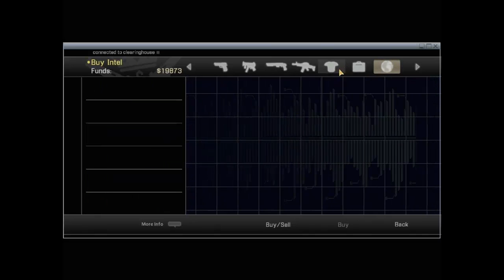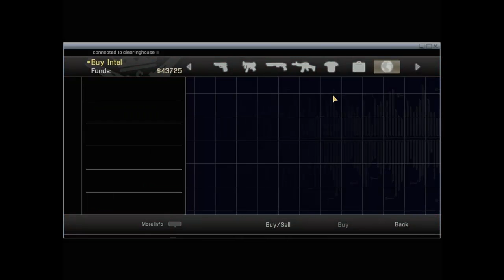Let's Play Alpha Protocol 26 - The Rematchening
Apologies for sounding like rubbish pretty much throughout this last few sets. I was pretty bad with coughing / hiccuping / maybe losing my voice but I was so dreadfully bored I figured I'd try the Deng fight again. Sure enough by dealing  a fair amount of damage in the big open room you chase him through and having some extra healing items made the difference.

Enjoy the fallout of the assassination attempt. Man this game is tricky. I didn't see any of this crap coming.